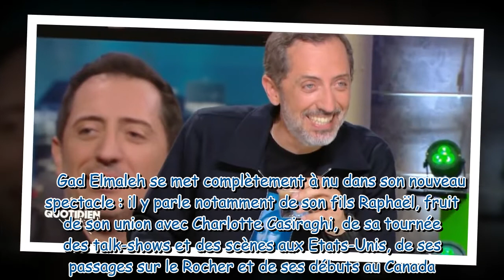Gad Elmaleh : La "petite boulette" de sa mère face au prince Albert de Monaco